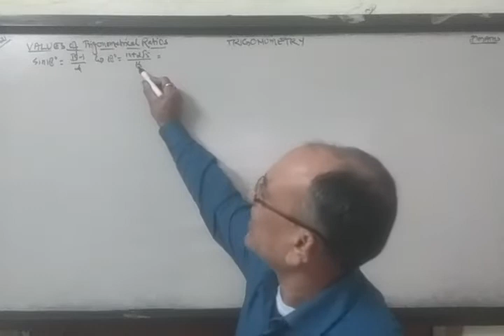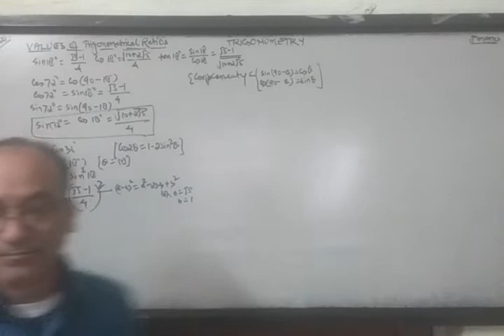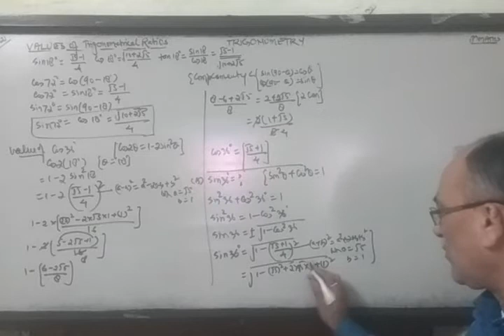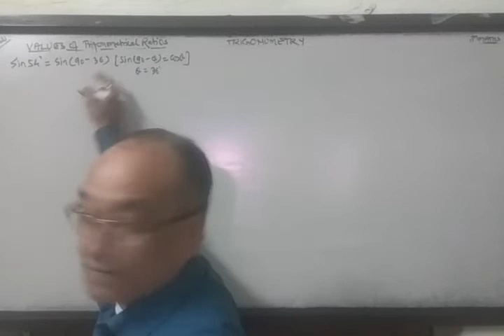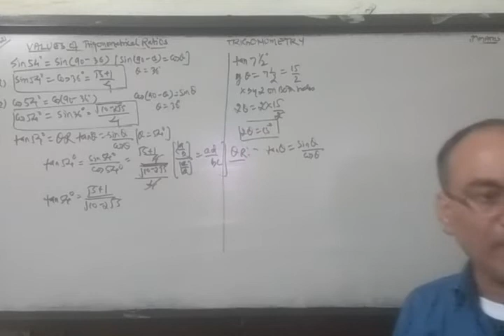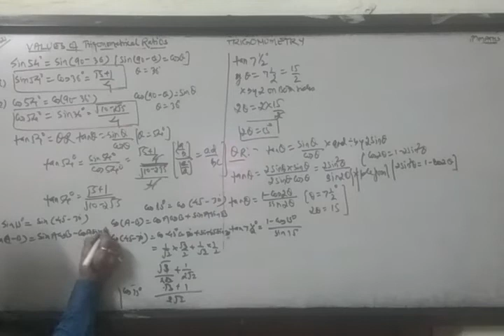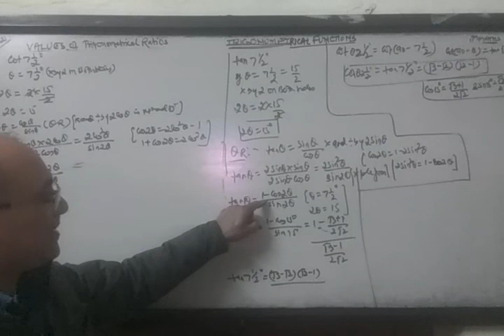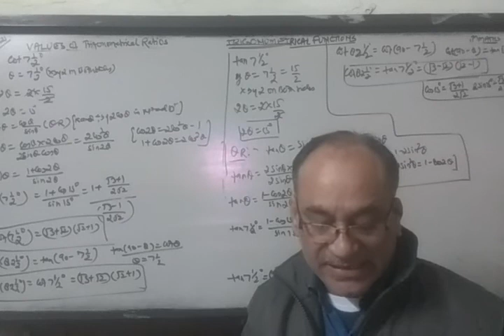Trigonometrical Functions,11th Maths:-Values of TRs for sin, cos,tan(18,36,54,72) degrees & 7.5,82.5